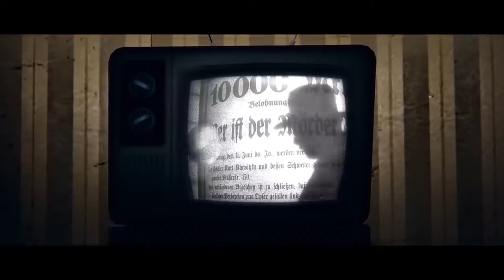Scout's mom scene Emesis Blue TF2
This is perfect horror scene in Emesis Blue